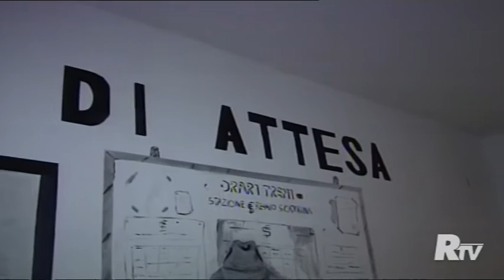Gran Galà Incontriamoci Sempre con ospite Mary Cacciola. Servizio RTV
Gran Galà di presentazione delle attività 2016-17 dell'associazione Incontriamoci Sempre per il Volontariato. Ospite d'onore Mary Cacciola da Radio Capital